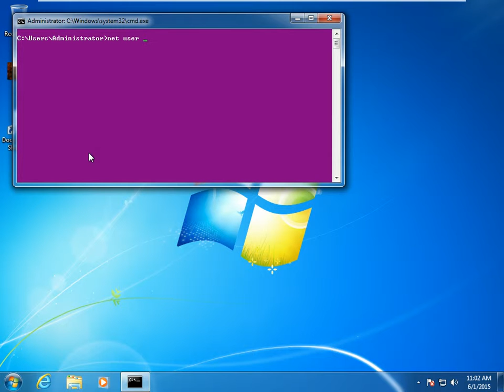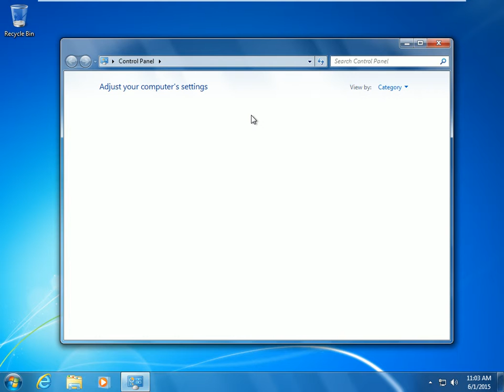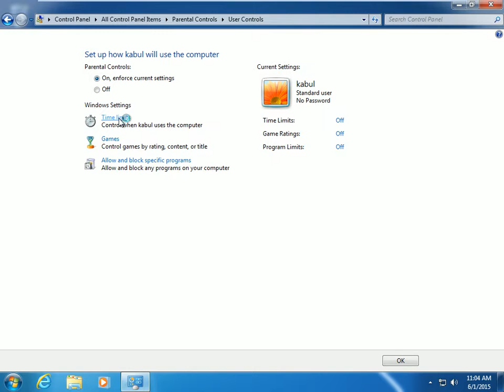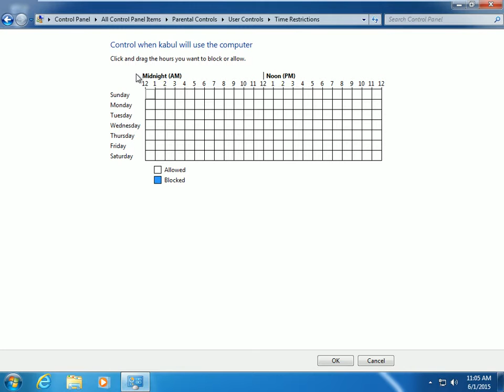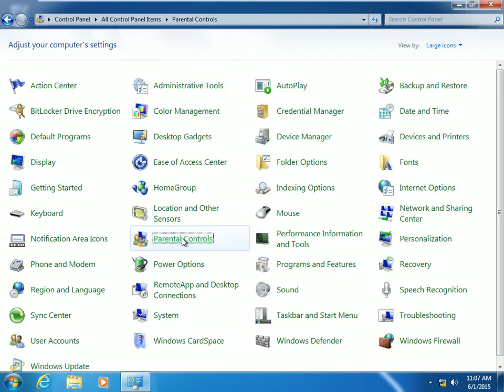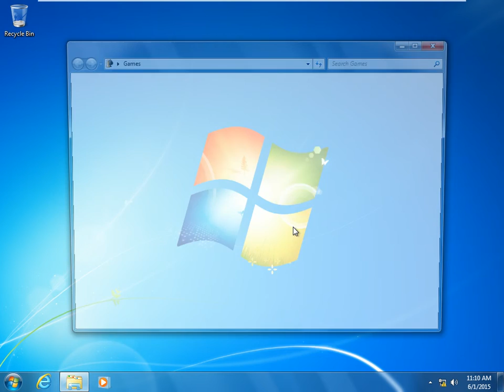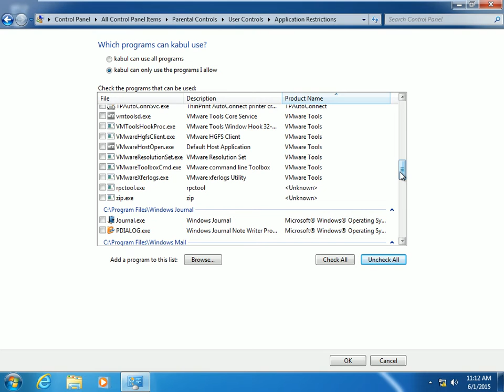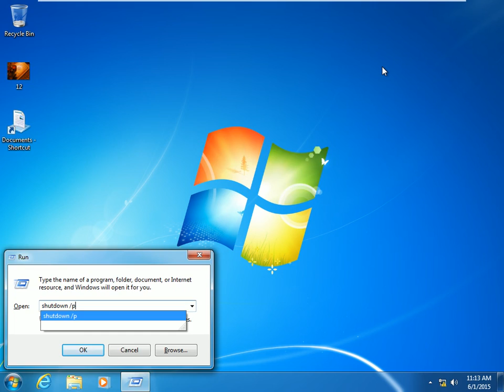IT Lesson 7 Parental Control By Teacher Afzali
Uploaded By Ahmad Sohail Kakar